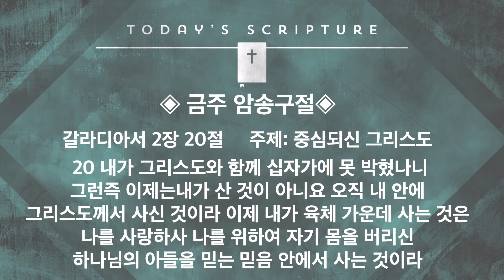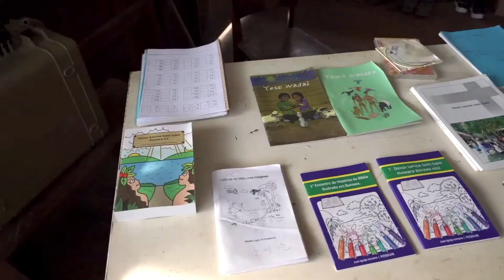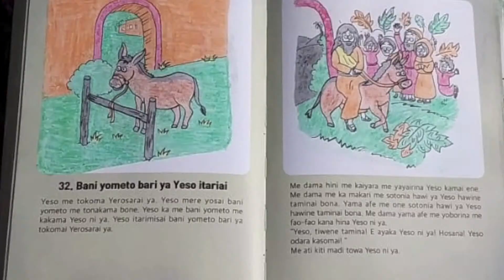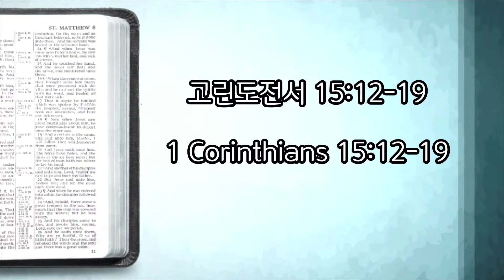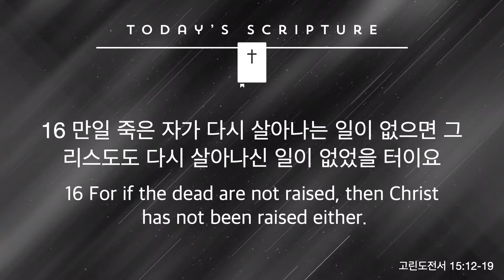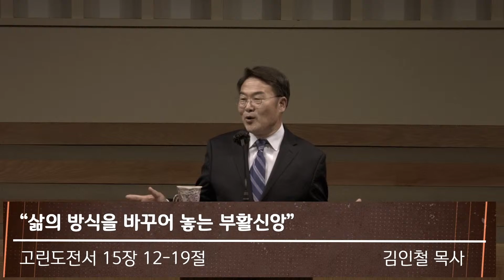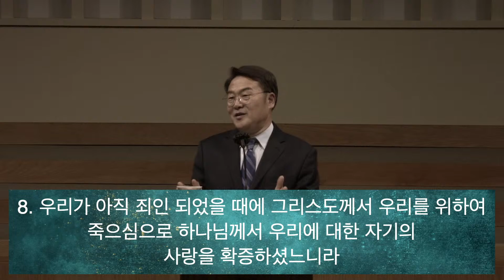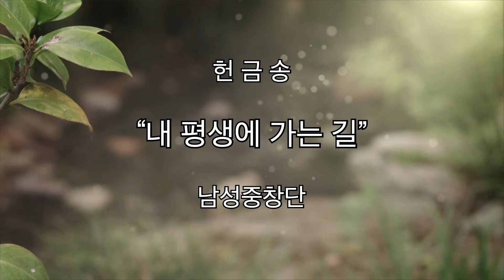2022년 6월 5일 주일 예배 고린도전서 15:12-19 "삶의 방식을 바꾸어 놓는 부활신앙" 김인철 목사